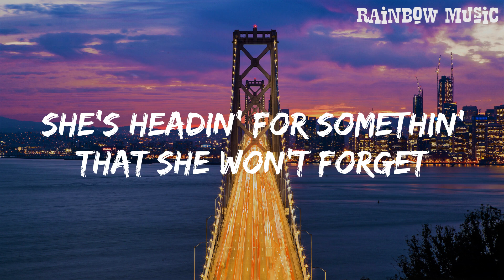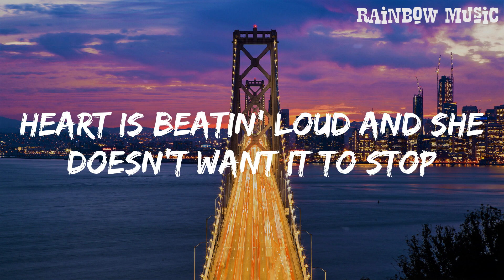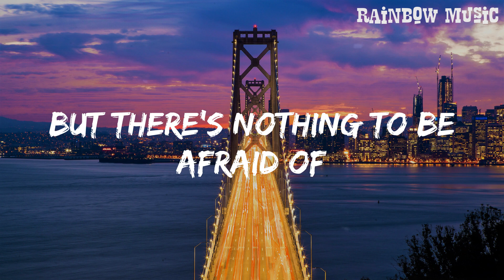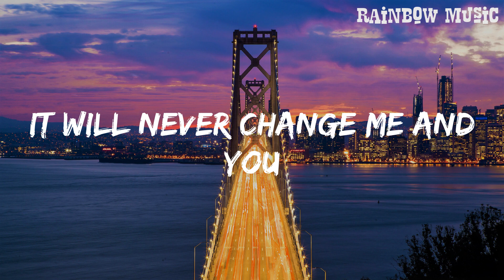Night Changes - One Direction (Lyrics) || Rainbow Music